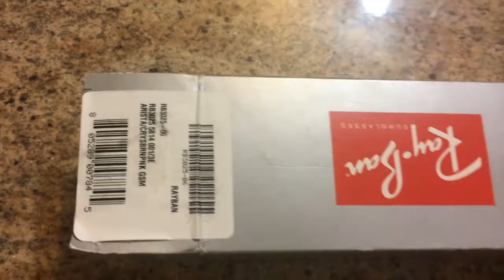Real Ray Ban AVIATOR Sunglass Review !!